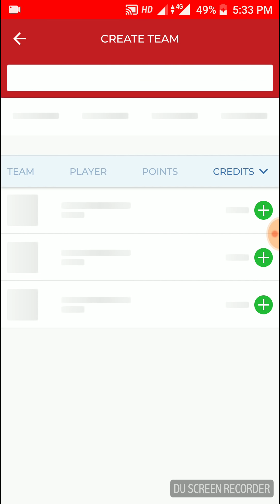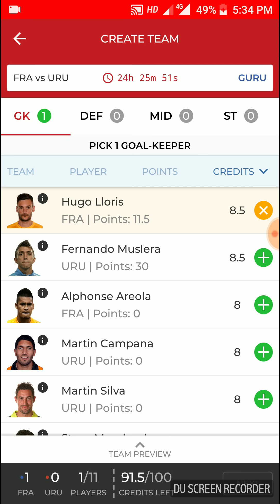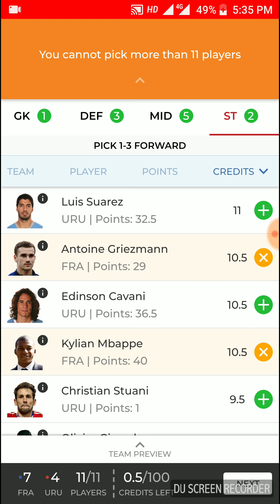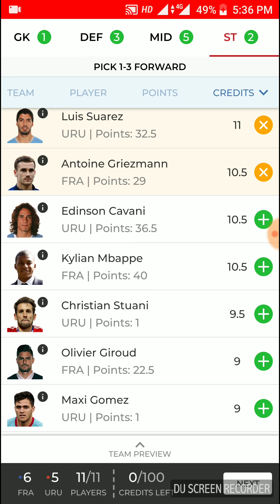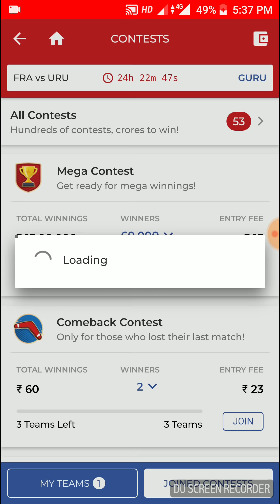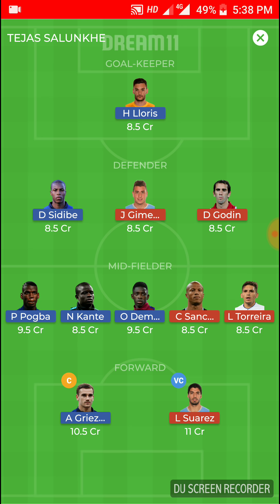FRA VS URU FOOTBALL DREAM11 TEAM |France vs Uruguay Football world Cup match dream11 team today